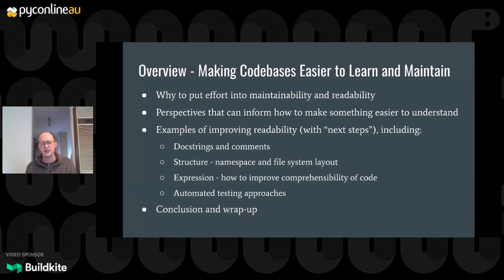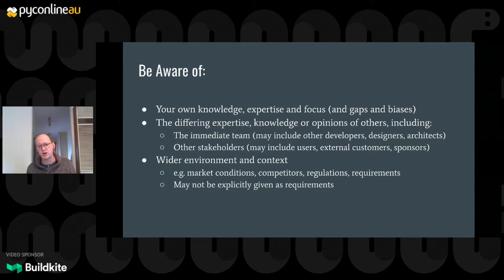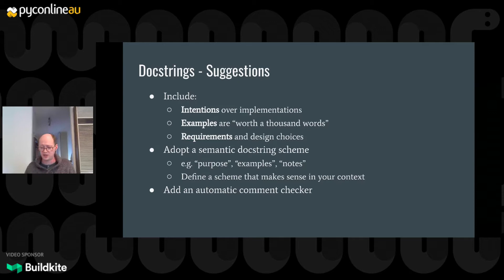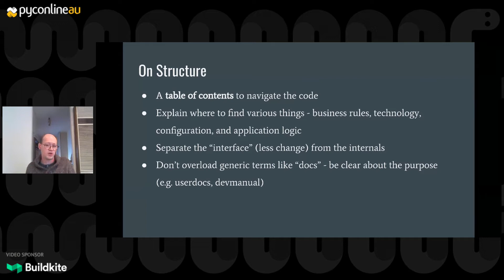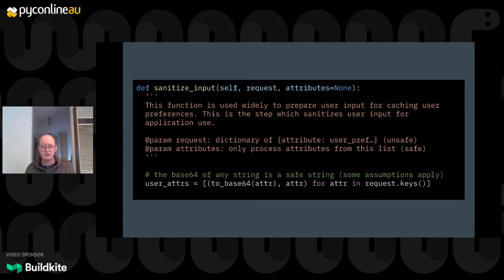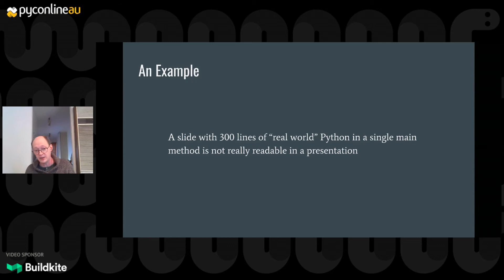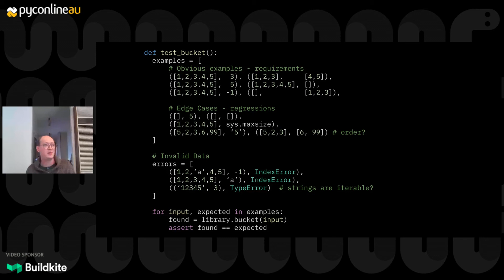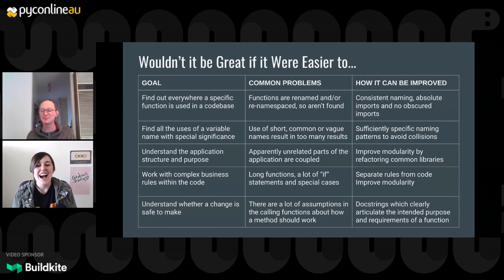"Making Codebases Easier to Learn and Maintain" - Tennessee Leeuwenburg (PyConline AU 2020)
Tennessee Leeuwenburg

Learning a new codebase, returning to an old one, or exploring a new part of a system can sometimes be harder than it needs to be. This talk outlines tips and tricks for writing code that is both easier to maintain and easier for other people to learn.

Topics covered will include:

- Documentation: both written and in-code
- Structure: how to organise code for readability and easy re-use
- Expression: how to improve comprehensibility of code
- Tests: how to maximise their usefulness

Python, PyCon, PyConAU, PyConline

Sat Sep  5 14:05:00 2020 at Obvious